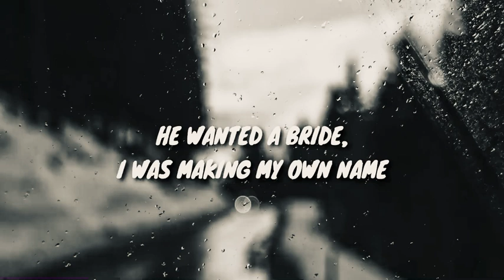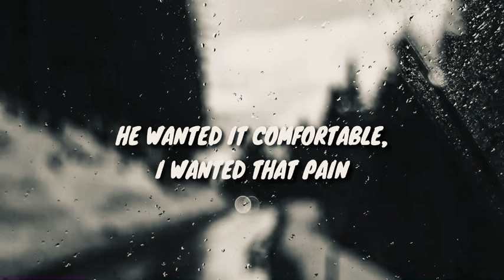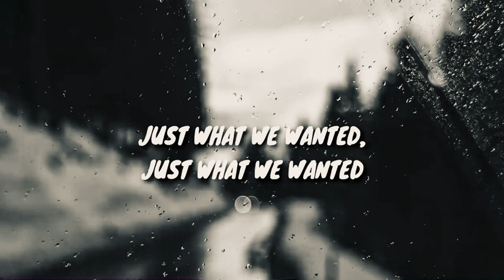Taylor Swift , Midnight Rain (lyrics)